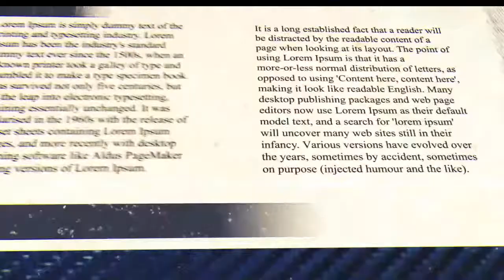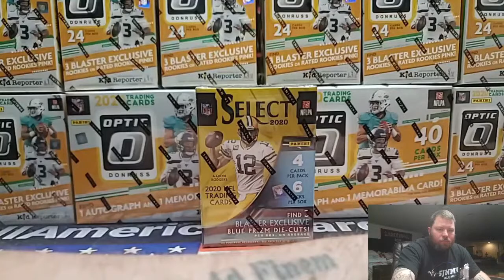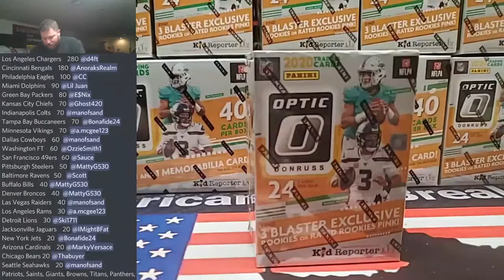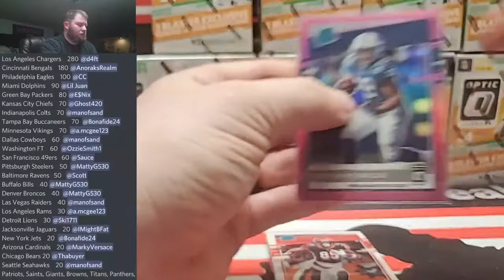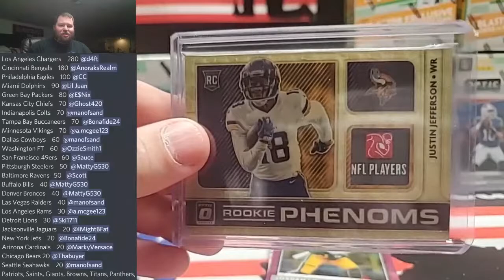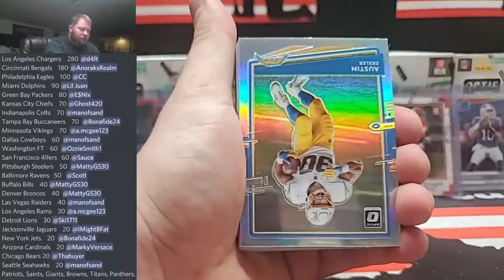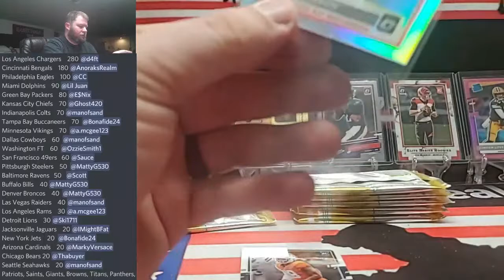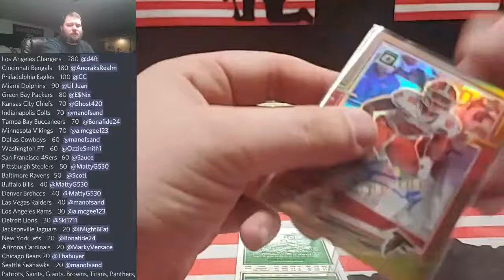2020 Optic Football Break